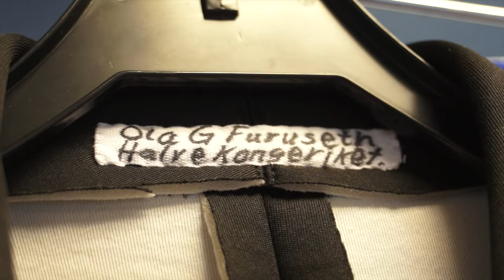I kulissene til Halve Kongeriket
Sjå korleis det ser ut på teateret når det koker både foran og bak scenen - tre veker før premiere!
Halve Kongeriket med undertittel "Norsk politikk - The Musical" har premiere 4. september 2015 på Hovudscenen på Det Norske Teatret. Musikalen er skriven av Are Kalvø og Ingrid Bjørnov.
Medverkande skodespelarar: Ola G. Furuseth, Charlotte Frogner, Bartek Kaminski, Pål Christian Eggen, Jonas F. Urstad, Morten Svartveit, Mareike Wang, Ingrid Jørgensen Dragland, Niklas Gundersen, Judy N. Karanje, Thomas Bipin Olsen og Julie Moe Sandøe.